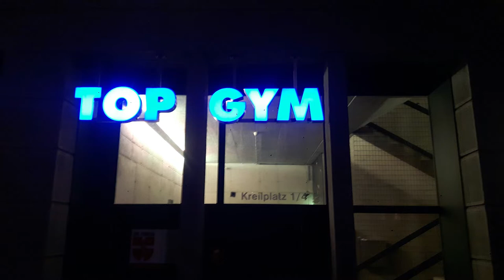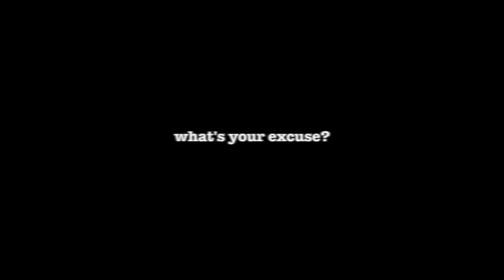Peter Svaricek Top Gym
Fitness Motivation